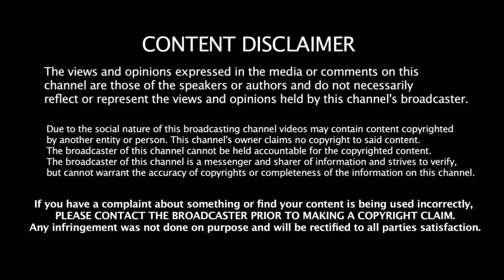இந்திய ரசிகர்களுக்கு குடியரசு தின பரிசு கொடுத்த Rohit & Dhoni | India Vs New Zealand 2nd ODI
இந்திய ரசிகர்களுக்கு குடியரசு தின பரிசு கொடுத்த Rohi & Dhoni | India Vs New Zealand 2nd ODI